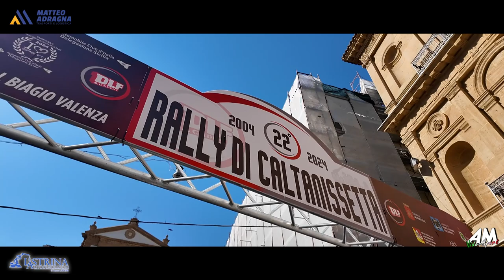Vullo Callari PSG 22° Rally Di Caltanissetta 2024